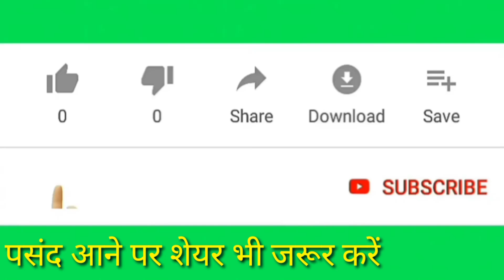नीलू हाई तेरो फैशन ( Neelu hai Tero fassion ) latest Kumauni song 2020!! Singer!! Ganesh Arora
Song!! Neelu hai Tero fashion
Singer!! Ganesh Arora
Lyrics!!  Girish Joshi
Music!! Devesh Rawat
Producer!! TS Dhami
Marketing!! Naveen tiruwa and Sanjay Chanyal
Social media!! Panda Basoti and Basant Kumar